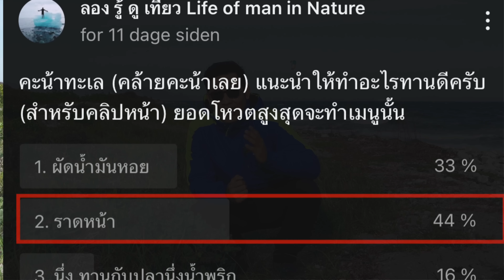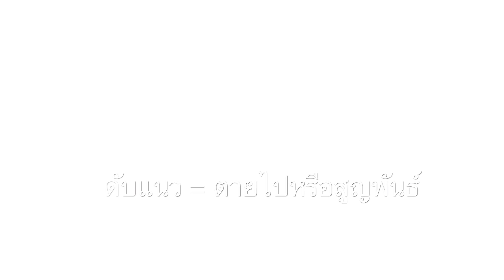มาแล้ว!! เยอะจริงๆ คะน้าทะเลดงนี้ แต่ว่าทำไม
มาแล้ว!! เยอะจริงๆ คะน้าทะเลดงนี้ แต่ 3 เหตุผลว่าทำไม
อย่าลืมคำนึงถึง 3 เหตุผลหลักในการเก็บคะน้าทะเลกันนะครับ
สูตรการทำราดหน้าคะน้าทะเล ดูได้ในคลิปครับ